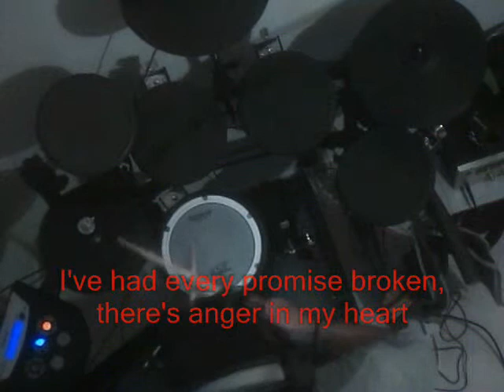JUDAS PRIEST BREAKING THE LAW cover on roland td6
Played on a minus drums mp3